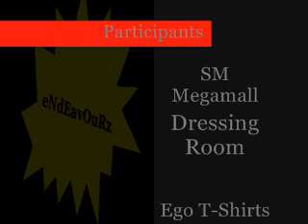Magic ng Endeavourz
So this is a little Demonstration of Our Magic...